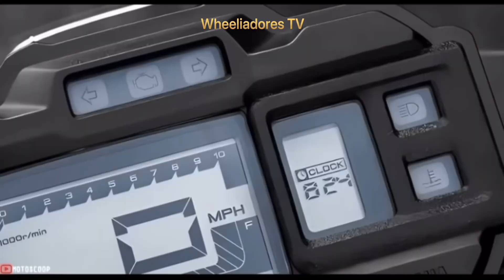Yamaha zuma 125cc 2023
Hablemos de las especificaciones de esta scooters y que ofrece